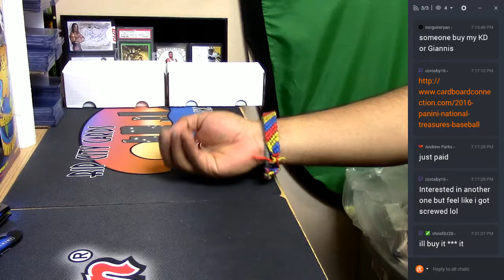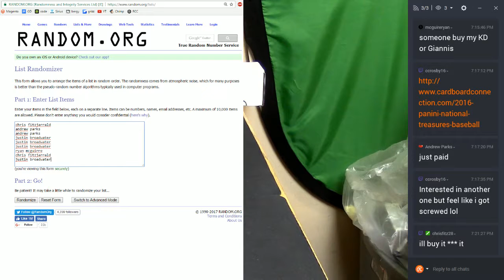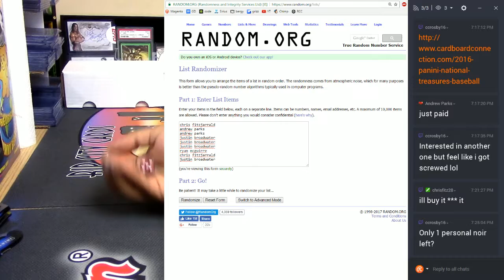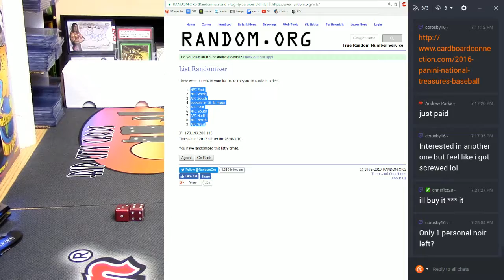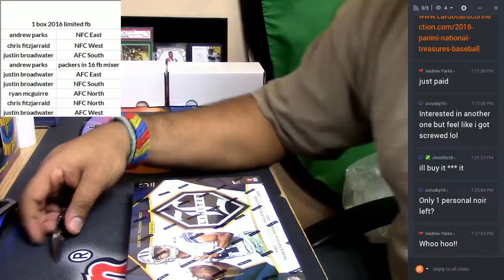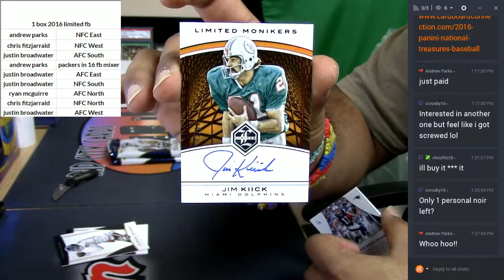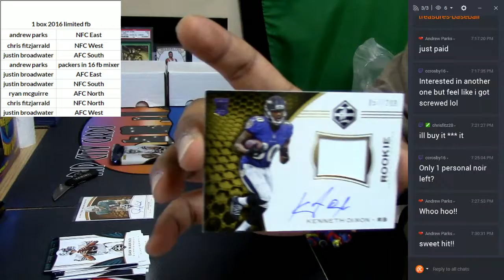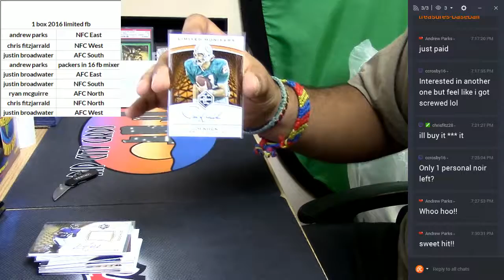2016 Panini Limited Football 1 Box Random Divisions 02 08 2017